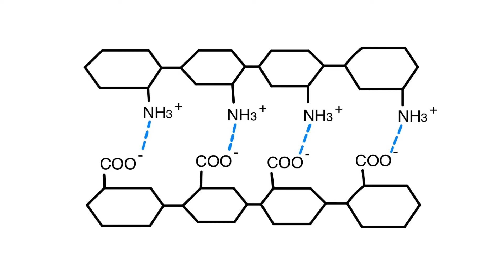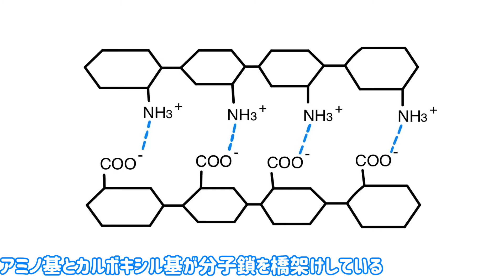【解説】 キトサンとゲル（Chitosan and gel）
多糖類の一種であるキトサンと、そのキトサンを使ったゲル化について解説します。

0:00　はじめに
2:07　キトサン水溶液の作り方
3:12　アルギン酸ナトリウム水溶液のゲル化
4:13　キサンタンガム水溶液のゲル化

☆プロフィール
Gelate（ジェレイト）
ゲルの研究をやっています。一人でも多くの方に化学とゲルの楽しさを伝えられたらと思い、動画投稿しています。
温度応答性ゲル、蒟蒻、スライムの研究がメインです。
ゲルを中心に、化学に関する説明動画も投稿します。
高分子学会正会員で、学会やイベントで研究発表もしています。

〇ゲルに関する著書を2冊出しています（Kindle）
「蒟蒻の歴史と化学」：
「ゲルの不思議な世界」：

〇noteでサークルをやっています
「日曜化学サークル」

☆Profile
I am doing gel research. I mainly upload videos of hydro gel.
My main research is thermo-responsive gel, slime and konjac.
〇Polymer Society of Japan Regular Member

プロフィール、著書などは概要欄をご覧ください